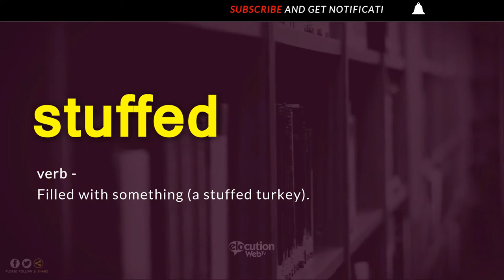How To Pronounce Stuffed | Definition and Pronunciation (Human Voice)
How To Pronounce / How To Say Stuffed
What Is The Meaning / Definition of Stuffed

Vocabulary Builder